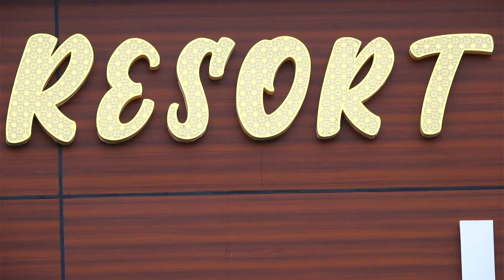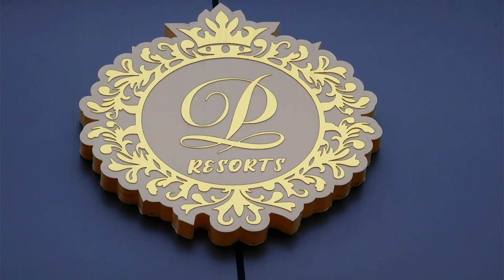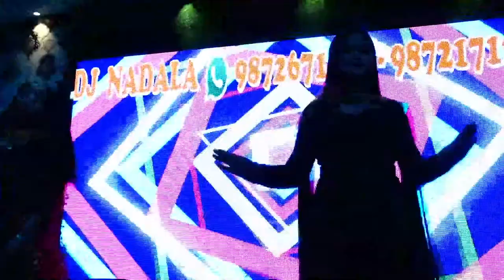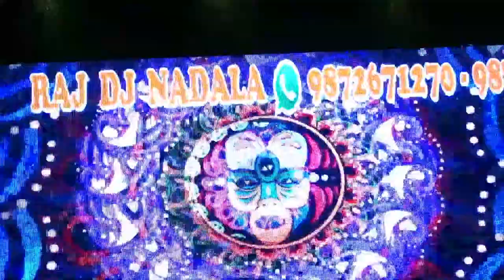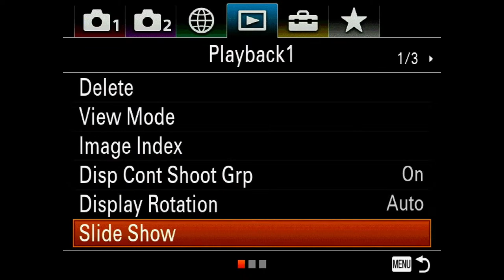Birthday party of Prabhsimran Singh & Navneet Kaur 14-01-2022